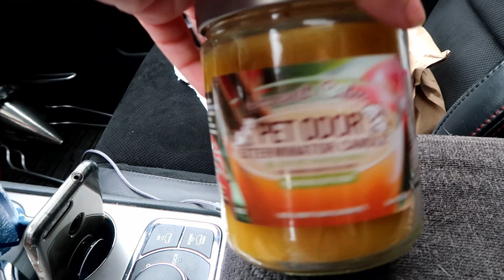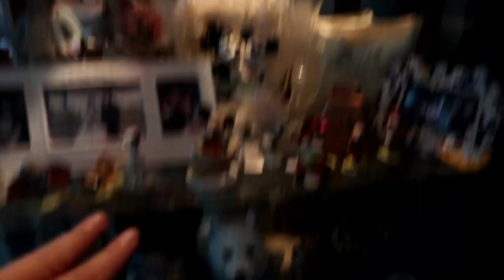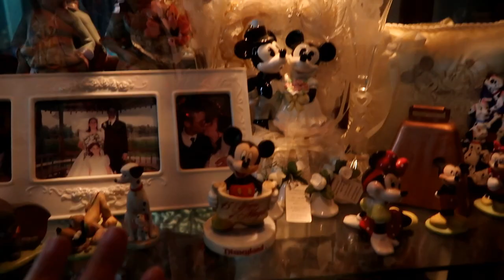Bringing Oakley Home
Today we got to pick up Oakley's ashes and bring them home.  It wasn't easy, but we did it.  I tried not to make this too sad, and more of a happy moment.  We are both happy to have her back home.  I know this is hard for many of you, and it's hard for us as well.  This is a part of life, and it's the part that sucks the most.  Losing a loved one, be it a pet, a family member, a friend, it's never easy, and there is no right or wrong way to feel during this process.  Remember that.  We all grieve in different ways.  Love you guys!  Thanks for being here for us.  It means a lot to have your support.